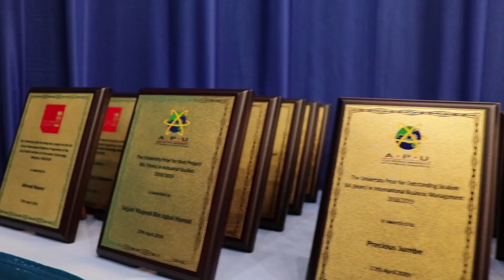APU Graduation Ceremony - April 2019 | Asia Pacific University (APU) Malaysia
RiseUp, and reach for the stars! Congratulations to the APU class of 2019 on their graduation. We wish them all the best in their future endeavors!

The Asia Pacific University of Technology & Innovation (APU) is amongst Malaysia’s Premier Private Universities, and is where a unique fusion of technology, innovation and creativity works effectively towards preparing graduates for significant roles in business and society globally. APU has earned an enviable reputation as an award-winning University through its achievements in winning a host of prestigious awards at national and international levels.